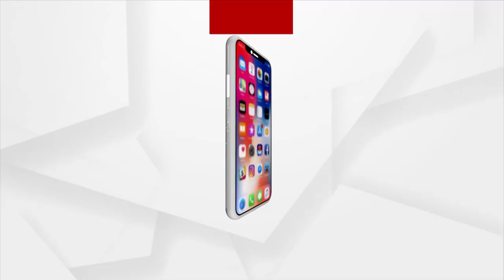କାମ ଦେଉନି ମଶା ମରା ଯୋଜନା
ରାଜଧନୀରେ ବଢୁଛି ମଶାଙ୍କ ଦୌରାତ୍ମ
ଫେଲ ମାରିଲା ଡ୍ରାଇ ଡେ ଡ୍ରାଇଭ୍, କାମ ଦେବ ତ ଡ୍ରୋନ୍?
ସଂଧ୍ୟା ହେଉ କି ସକାଳ ସ୍ମାର୍ଟ ସିଟିରେ ମଶା ଆତଙ୍କ। ନାଳ ନର୍ଦ୍ଦମାରେ ହୁ ହୁ ହୋଇ ବଢୁଛି ମଶା ବଂଶ। ମଶା ଦାଉରେ ଛଟପଟ ହେଉଛନ୍ତି ଭୁବନେଶ୍ୱର ବାସୀ । ଡ୍ରାଇ ଡେ ମିଶନ ଫେଲ ମାରିବା ପରେ ଏବେ ଡ୍ରୋନ୍ ଧରି ମଶା ଦମନ ମିଶନରେ ଅଣ୍ଟା ଭିଡିଛି ବିଏମସି ।